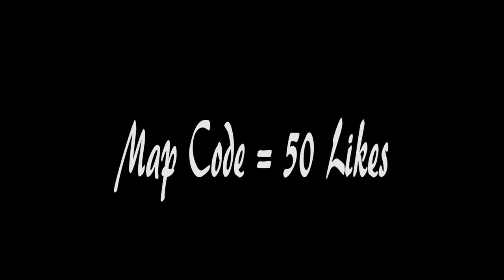(𝐂𝐨𝐟𝐟𝐢𝐧 𝐃𝐚𝐧𝐜𝐞 𝐌𝐞𝐦𝐞) [FORTNITE 𝕄𝕦𝕤𝕚𝕔 𝔹𝕝𝕠𝕔𝕜𝕤] Astronomia (Remix) 𝘾𝙊𝘿𝙀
I made a remix of Astronomia by @vicetone in Fortnite, enjoy